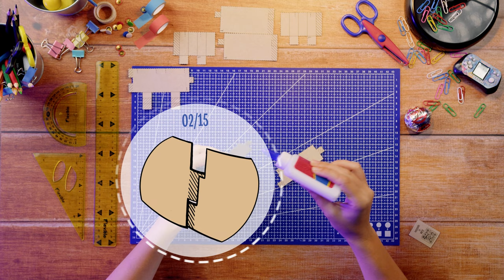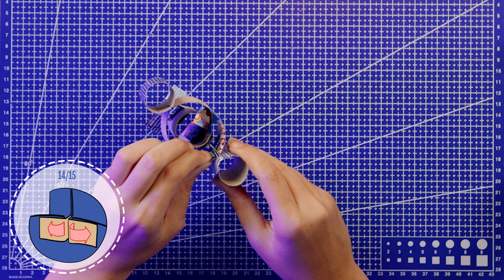Munchmallow / Robomunch tutorijali: Sklopi Gigu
Hajde da zajedno sklopimo Gigu! Isprati ceo tutorijal i obećavamo ti da ćeš se zabaviti dok praviš svoju novu igračku od  Munch kutije.

RoboMunch kolekciju čine 15 robota koji ujedinjuju igru i kreativnost! Kada gricneš, secneš, sklopiš, dobićeš svoju Manč figuricu.

Koraci:
00:00 Uvod
00:39 1. Korak
00:59 2. Korak
01:07 3. Korak
01:23 4. Korak
02:07 5. Korak
02:37 6. Korak
03:11 7. Korak
03:19 8. Korak
03:40 9. Korak
04:02 10. Korak
04:18 11. Korak
04:43 12. Korak
05:05 13. Korak
05:22 14. Korak
05:51 15. Korak

Budi deo RoboMunch ekipe i sklopi sve robotiće!